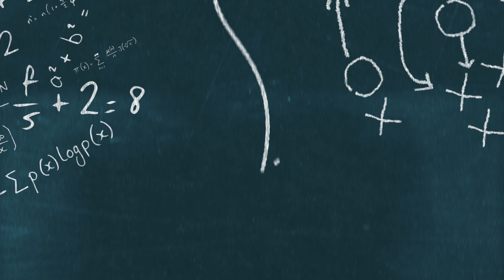Jaguars Have Become An Absolute THREAT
The Jacksonville Jaguars came off their big win last week with a lot of momentum. The Jaguars rode that momentum into this week with an even more impressive win. The Jaguars looked great in all phases of the game and were the more physical team. The Jacksonville Jaguars have become an legitimate contender.